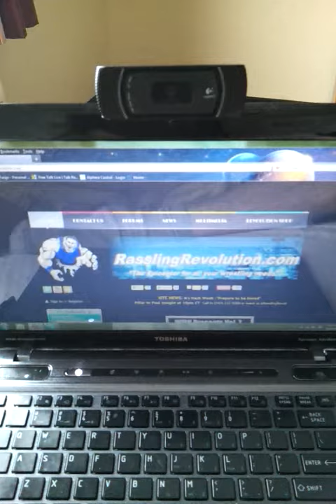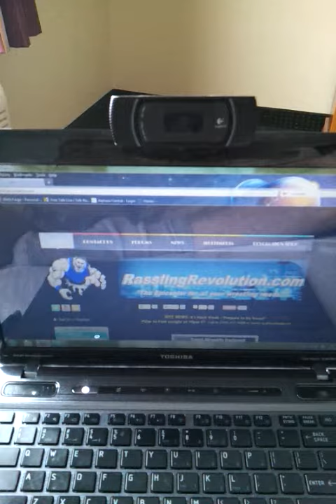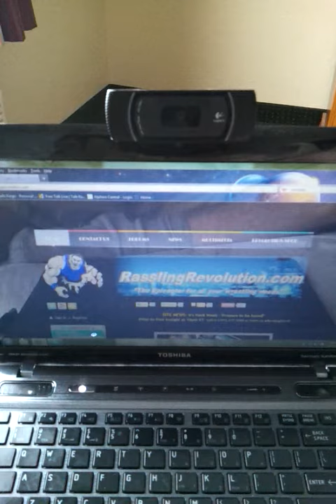HACK WEEK. (Recording a webcam Recording)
Join us this week as we make...boring, unedited and stupid videos. You too can join, all you have to do is make a bad or boring video and post it to our site. Let'